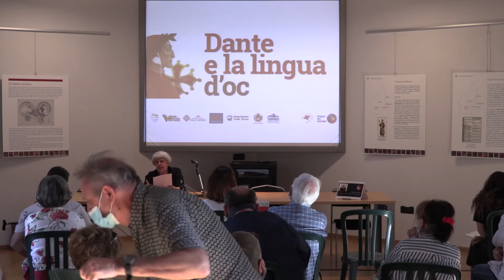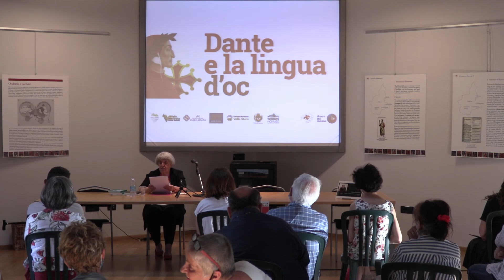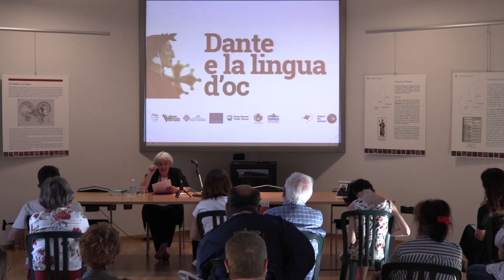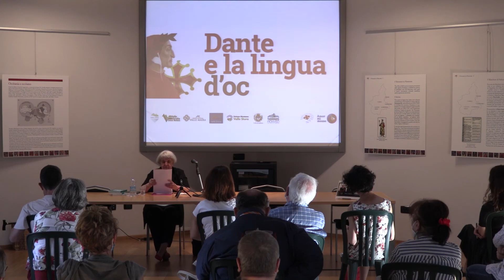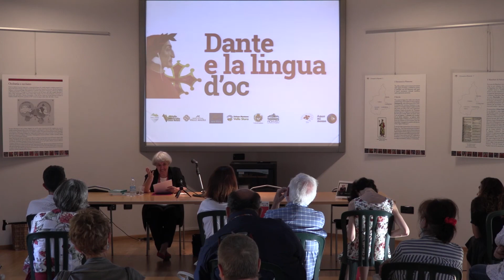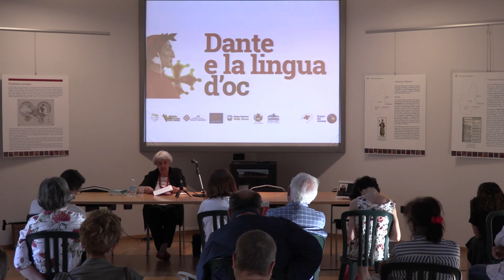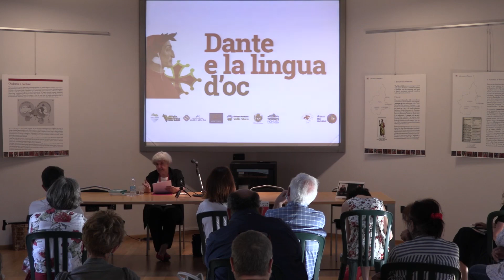Dante, la lingua occitana il catarismo | Dante e la lingua d'oc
Maria Soresina, saggista e esperta di catarismo, parla di DANTE, LA LINGUA OCCITANA E IL CATARISMO. La dantista è autrice di numerose opere nelle quali ha individuato alcune relazioni tra Dante e il catarismo.
La conferenza si è svolta giovedì 1° luglio 2021 a Dronero presso l'Espaci Occitan, e fa parte della rassegna di eventi DANTE E LA LINGUA D’OC, proposta delle Unioni Montane delle valli occitane Po, Varaita, Maira, Grana e Stura insieme al Comune di Saluzzo e Terres Monviso e con l’organizzazione di Espaci Occitan a 700 anni dalla morte di Dante, per celebrare il rapporto privilegiato che il Sommo Poeta ebbe con i trovatori e la lingua occitana.
Maria Soresina, satgista e experta de catarisme, parla de DANTE, LA LINGUA OCCITANA E IL CATARISMO. La dantista es autritz de nombrosas òbras ente a individuat de relacions entre Dante e lo catarisme.
La conferéncia s’es passaa jòus 1° de lulh del 2021 a Draonier en cò de l’Espaci Occitan e fai part de DANTE E LA LINGUA D’OC, prepausaa da las Unions Montanas des valadas occitanas Pò, Varacha, Maira, Grana e Estura ensemp a la Comuna de Saluces e a Terres Monviso e emè l’organizacion d’Espaci Occitan a 700 ans da la mòrt de Dante, per celebrar lo rapòrt especial que lo Grand Poeta a agut emè lhi trobadors e la lenga occitana.